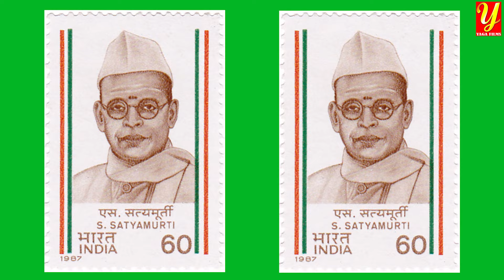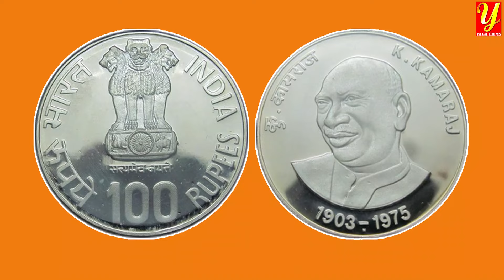భారత రత్న కె కామరాజ్ జీవిత విశేషాలు/Bharat Ratna/ K kamaraj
కె. కామరాజ్ గా ప్రసిద్ధి చెందిన కుమారస్వామి కామరాజ్  (జూలై 15 1903 – అక్టోబర్ 2 1975) తమిళనాడుకు చెందిన భారత రాజకీయనాయకుడు.దేశ స్వాతంత్ర్య ఉద్యమంలో 8 సంవత్సరాల పాటు జైలు శిక్ష అనుభవించాడు.  భారత రత్న పురస్కార గ్రహీత. భారత రాజకీయాలలో కింగ్‌మేకర్‌గా పేరొందాడు.